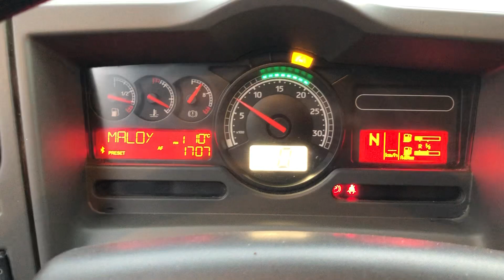RENAULT MIDLUM 180 DXI EEV EURO 5 SPROWADZONY PLANDEKA